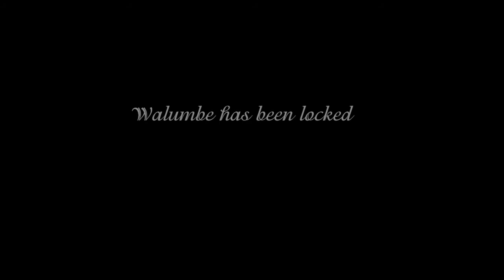AMADA GA'WALUMBE(THE RETURN OF WALUMBE) VJ NIKO (part A)VJ NIKO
Amadda GA walumbe(The return of walumbe)  from 12Stars Universal Pictures ,ULALAH FAMILY AND JR FILM STUDIO
 and it's produced and written by Kingjose da rockmaster Ulala.